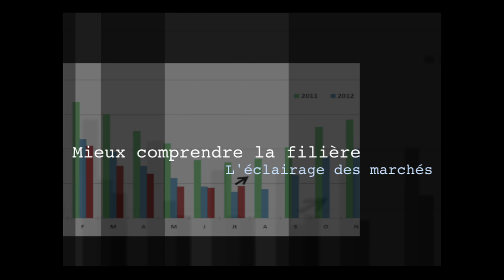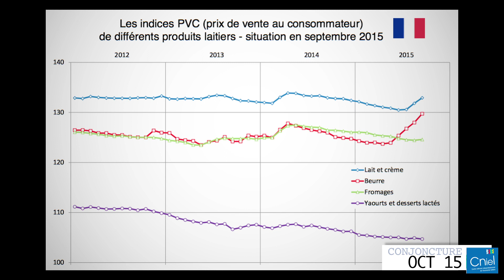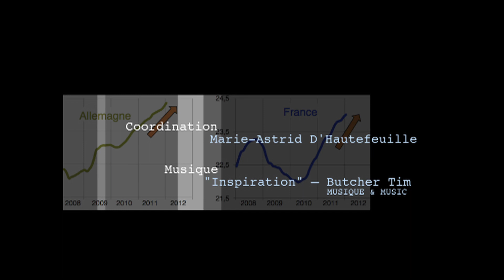Conjoncture laitière octobre 2015 - Le marché en phase de convalescence !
Benoît Rouyer, économiste au Cniel, revient sur la collecte et le prix du lait en France et en Europe.